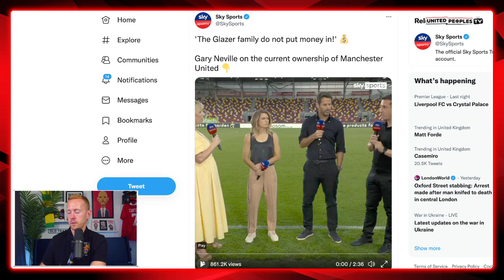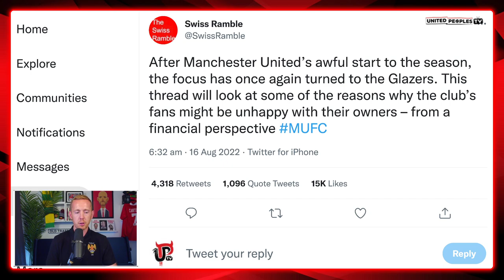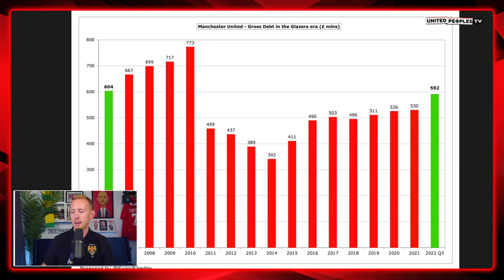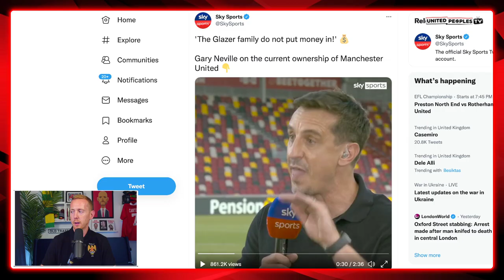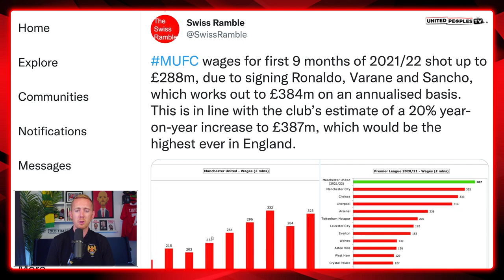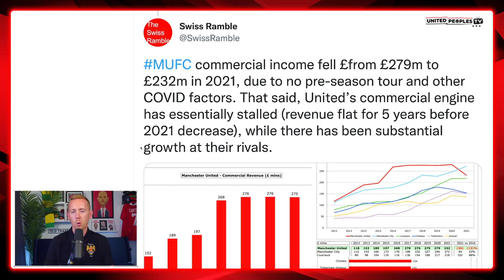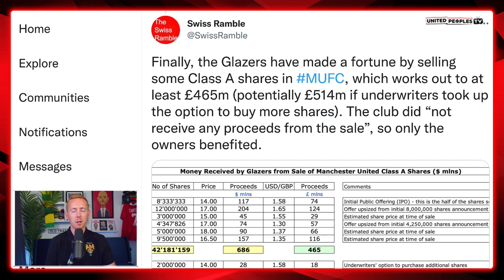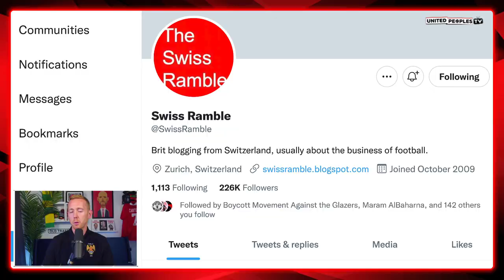The Most Important Glazers Video Every Man Utd Fan MUST Watch And Share.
In this video, Sam explains in precise detail how the Glazers have taken nearly £1,600,000.000 out of Manchester United, how they have stripped the club of any ambition and exactly why they truly are the root of Man United's downfall since Sir Alex Ferguson retired.

Big thank you to Swiss Ramble for compiling the numbers.